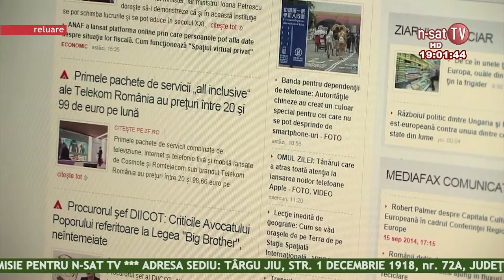Ordinea de zi - 04 06 2015